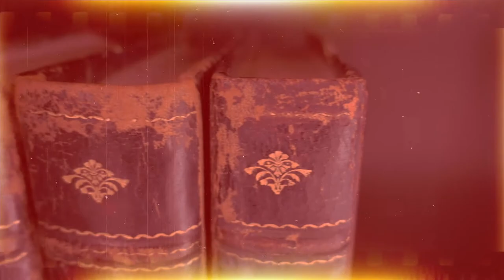Sanatın Tozu | Abidin Celal Binzet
Nurdane Özdemir Sağkan ile "Sanatın Tozu" Programına
Ressam/Sanat Yazarı "Abidin Celal Binzet" konuk oluyor...

Sanatın her alanına temas eden "Sanatın Tozu" programı
Nurdane Özdemir Sağkan ile "mutenArt" kanalında...

Sanatın Tozu Programının Tüm Videolarına aşağıdaki linkten ulaşabilirsiniz...

mutenArt sanat dolu günler diler...